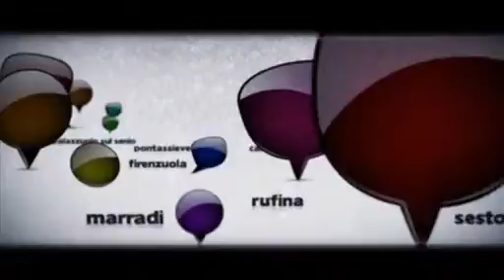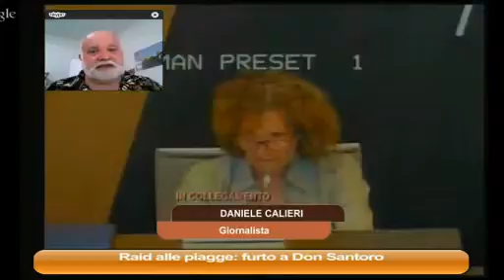MALACODA 21/07/2015 1 parte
MALACODA 21 LUGLIO 2015
prima parte